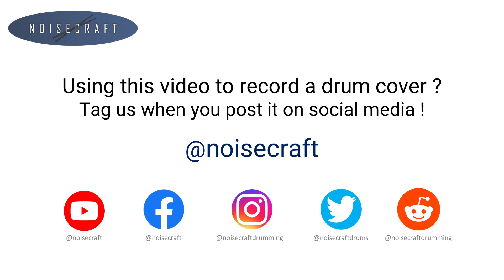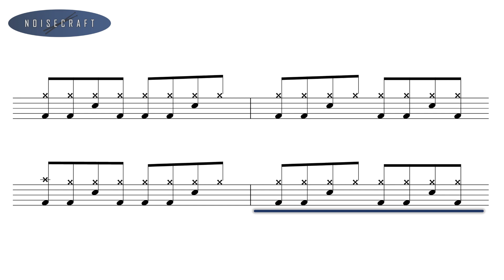The Offspring - Gotta Get Away Drum Score [Notes and Drums Only]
An interactive drum sheet of the song Gotta Get Away by The Offspring - drums only.

Released in 1994 as the fourth track and third single from their breakthrough album, Smash.
Original drums by Ron Welty.